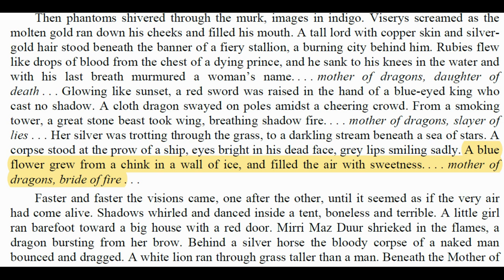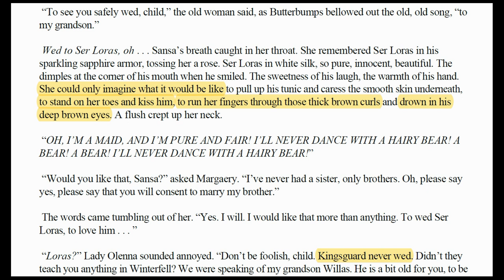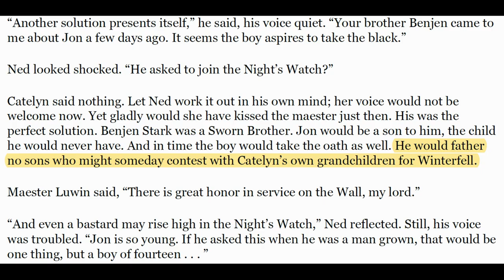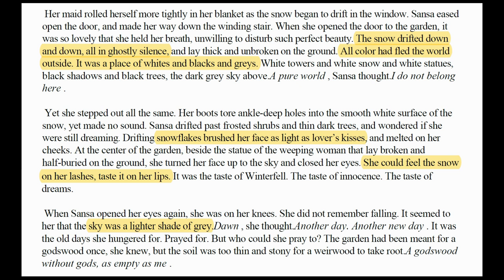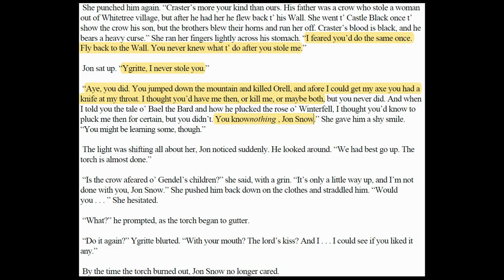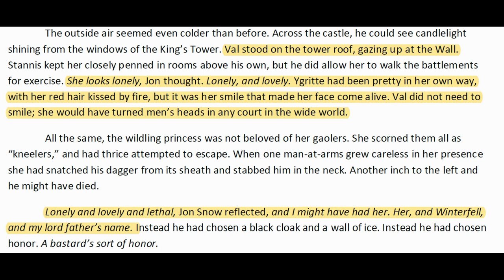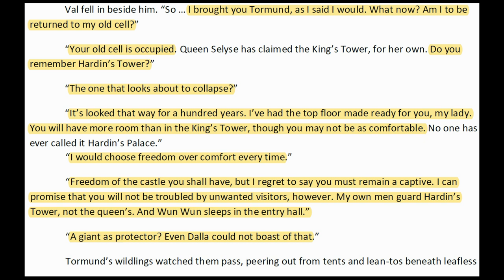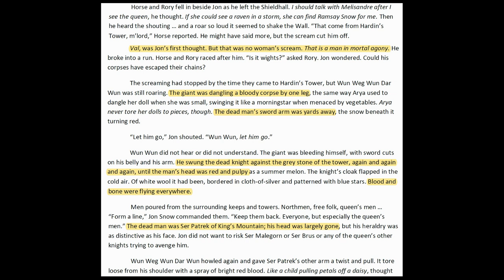Game Of Thrones Theory : Possible Wives of Jon Snow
Game of Thrones Theory: Top 5 contenders to be the Queen of Thrones. Here we will discuss who can be the wives of Jon Snow and rule the seven kingdoms (based on books).